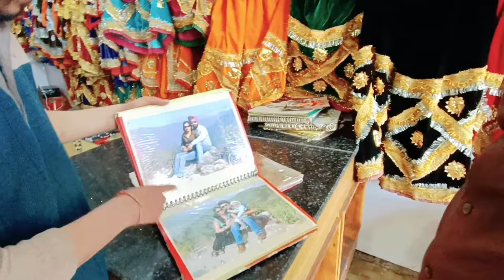Mussoorie Trip | Mussoorie Mall Road | Gun Hill Point | Mussoorie Tour Vlog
mussoorie travel vlog
mussoorie vlog
mussoorie trip
mussoorie snowfall 2024
mussoorie snowfall
mussoorie mall road
mussoorie trip budget
mussoorie hotels
mussoorie trip in april
mussoorie mall road at night
mussoorie mall road hotels
mussoorie mall road shopping
mussoorie mall road snowfall
mussoorie mall road street food
mussoorie mall road food
mussoorie mall road night view